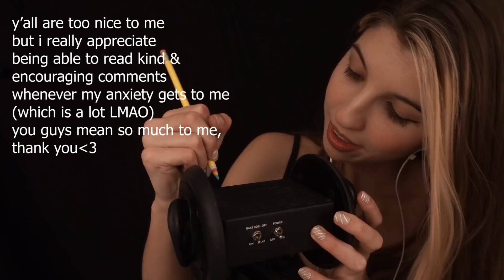ASMR BUT YOUR *BRAIN* IS MY DIARY (Tingly New Trigger, Ear to Ear Up-Close Whispers)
𝗦𝗨𝗣𝗣𝗢𝗥𝗧 𝗠𝗘

𝗦𝗢𝗖𝗜𝗔𝗟 𝗠𝗘𝗗𝗜𝗔